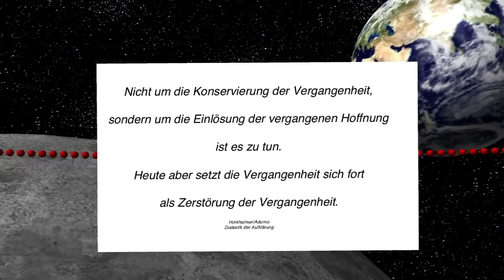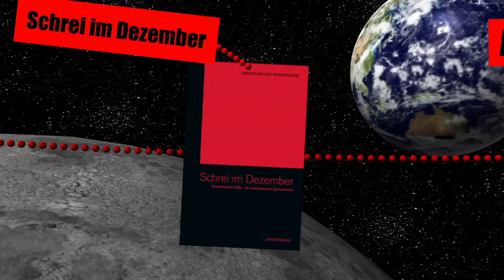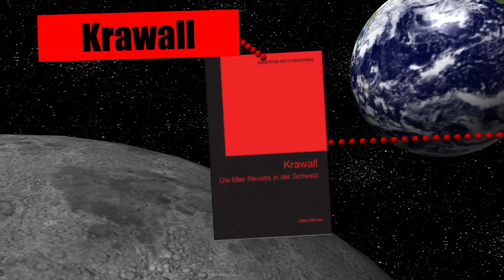Laika Verlag-Bibliothek des Widerstands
BIBLIOTHEK DES WIDERSTANDS
In dieser Reihe werden 100 oder mehr Dokumentarfilme und Bücher über Kämpfe in der Welt veröffentlicht, die deren soziale Veränderung zum Ziel haben. Diese Kämpfe sollen für jeden erreichbar dokumentiert und reflektiert werden.
Sie beginnt ab Mitte der 60er-Jahre und geht bis heute fort. Sie zeigt auf, dass es oft Niederlagen und Rückschläge im Kampf um die soziale Befreiung der Menschen gibt, aber ebenso eine Kontinuität der Befreiungskämpfe, die immer wieder neu entstehen.